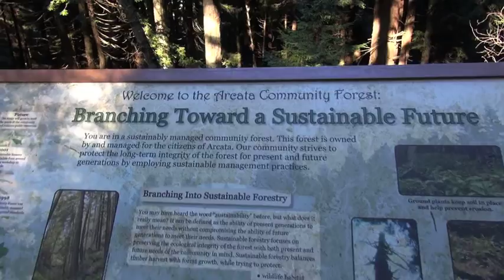Arcata Community Forest: Sustainable Redwoods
The Arcata Community Forest is one of very few, community-owned forests in the west. Much of Arcata's Community Forest was logged during the 1880's. Following the logging of the Arcata's Community Forest, the area was used for grazing and for water supply. It was not until the 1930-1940's that the citizens of Arcata gained title to the Community Forest for the purpose of providing water to the town (Van Kirk 1985). By 1955, the Community Forest was dedicated as the first municipally owned forest in the State of California, and was to be "managed for the benefit of all citizens of the city, with attention to watershed, recreation, timber management, and other values." For more information on redwood and sustainable redwood forestry practices,